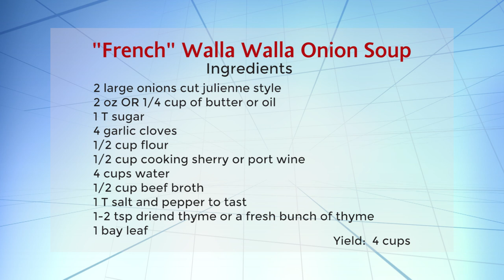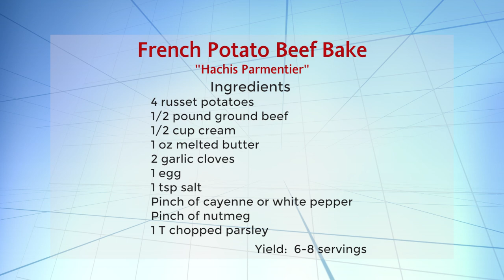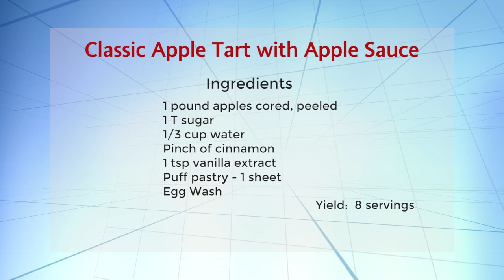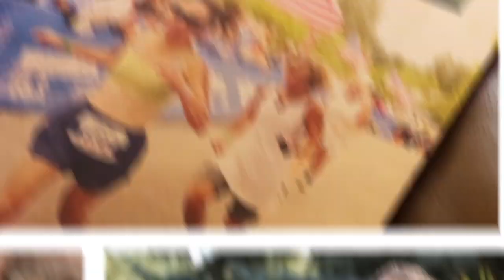HEALTHY COMFORT FOOD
Comfort food can be healthy ---we are kicking off the new year in the 2nd Harvest kitchen with delicious recipes created by Chef Laurent Zirotti.
Recipes include French Onion Soup, French Potato Beef Bake,  and Apple Tart.
Plus dietician Mindy Wallis shares tips on how to eat what you love and stick to your resolutions.